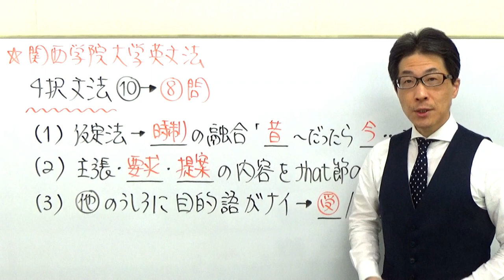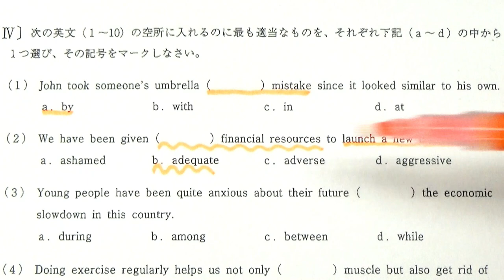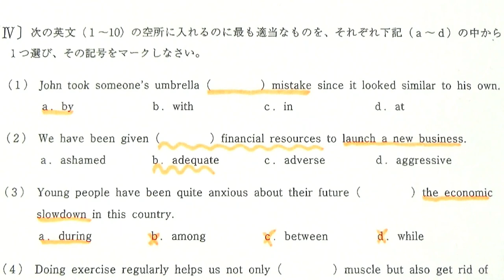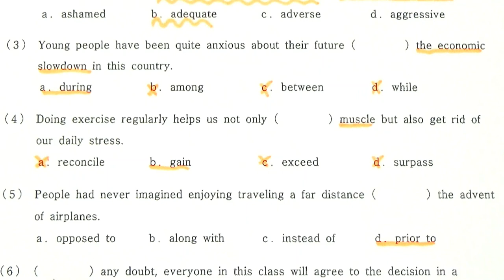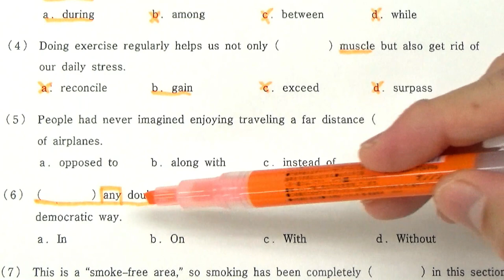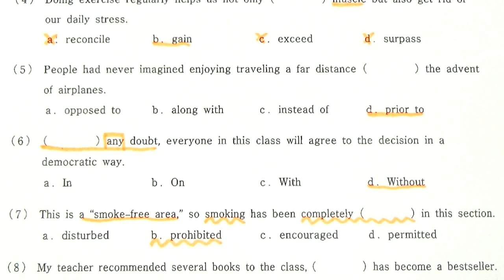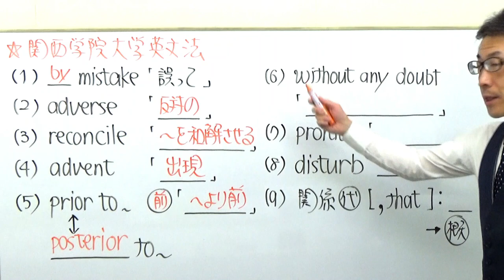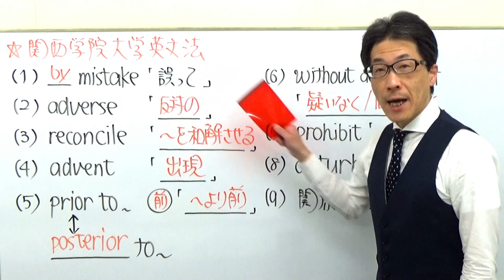【関関同立】1610関西学院大英文法過去問演習(関係詞etc)2017全学部日程(2月2日)Ⅳ